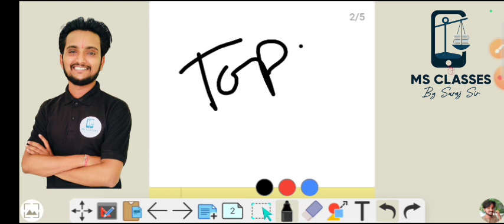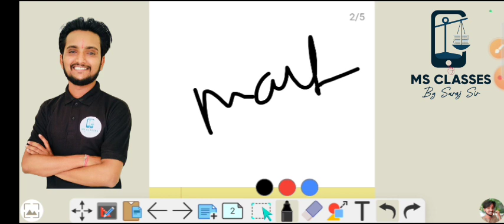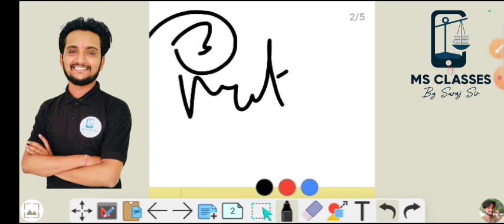LL.B STUDENTS l MINOR PROJECTS से RELATED सम्पूर्ण जानकारी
LU - LL.B 3 & 5 YEAR'S 2024 l EVEN SEMESTER EXAM कब तक होगा, कैसे करें तैयारी,INTENRAL EXAM etc lu @msclasses798
LL.B STUDENT'S कैसे करें अच्छे अंकों से अपना SEMESTER EXAM CLEAR 🤔 जानिए कुछ IMP POINT
INSTALL know MY APP ✔️ Link 🖇️👇🖇️

JOIN know What'sApp Channel 🖇️👇🖇️ link

FOLLOW know Instagram I'D link 🖇️👇🖇️
@ms_lu_ddu_update_by_suraj_sir TEACHING